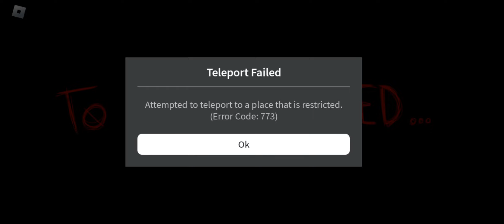How To Escape Piggy X-Verse - Verse One!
welp here it is guys :D I hope this helps
here the link to the game! :

e